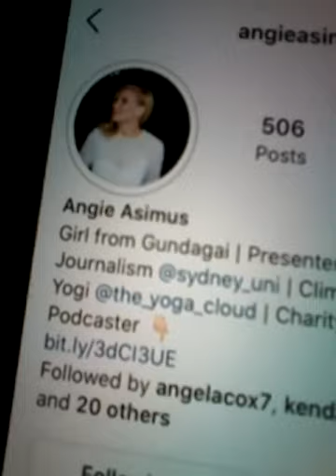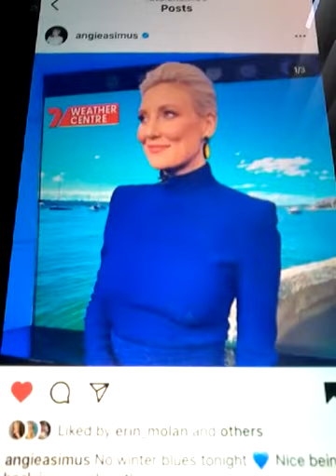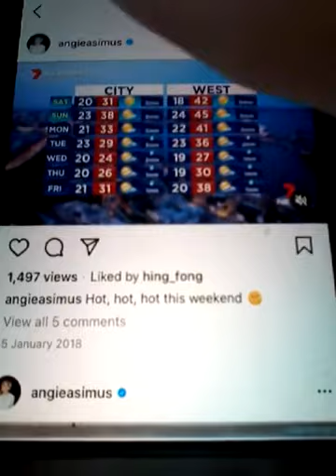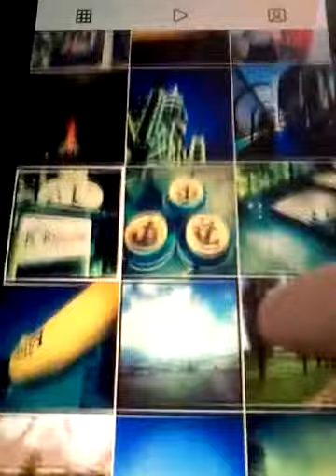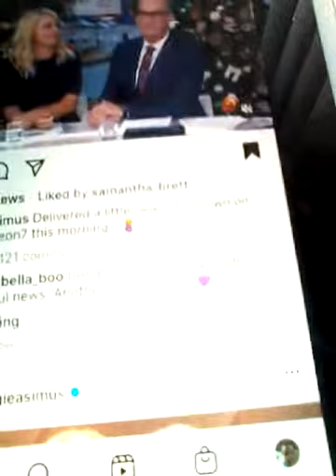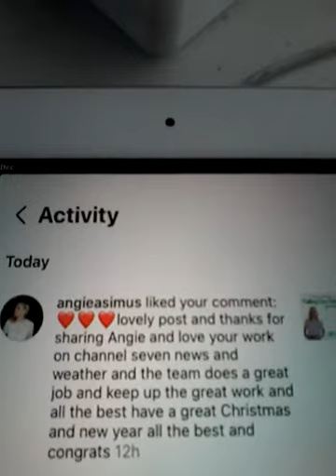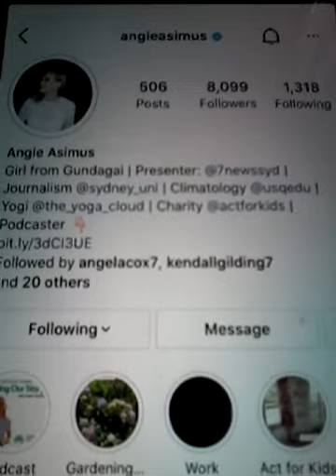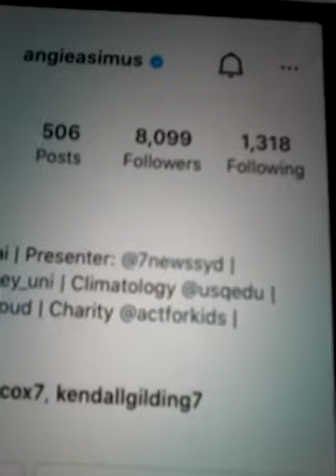2021 ANGIE ASIMUS FROM CH 7 NEWS AND WEATHER REPORTER AND LIKED MY COMMENT ON SAT 11TH DECEMBER 2021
2021 ANGIE IS FROM CH 7 NEWS AND DOES THE WEATHER OF 7 NEWS OF A WEEKNIGHTS AND IS A WEATHER CHASER AND CLIMATE GRADUATE AND SHE IS A JOURNALIST AND DOES CHARITY FOR ACT OF KIDS AS WELL AND SHE HAS 8K FOLLOWERS AND 1,318 FOLLOWING ON HER INSTAGRAM ACCOUNT AND LIKED MY COMMENT ON THE POST ON SATURDAY 11TH DECEMBER AND ON POST 1 NO 1 WITH 19 COMMENTS ON THE POST , THIS IS FOR ALL CH 7 NEWS FANS THAT WATCH 7 NEWS AND FANS OF ANGIE WITH THE WEATHER AND ALL THE FANS WORLDWIDE AS WELL HERE ARE THE FOLLOWING INSTAGRAM INFORMATION ,,
1. ANGIE HAS 8K FOLLOWERS AND 1,318 FOLLOWING - AND NOW A PODCASTER AS WELL
2. CHRISTHEGOLFER ( HUSBAND ) 2,506 FOLLOWING, 1148 FOLLOWERS
AND HOPE THAT EVERYBODY WILL LIKE THE CLIPS FROM MY INSTAGRAM ACCOUNT AND ENJOY !! ALL THE BEST !! AND THANKS ANGIE AGAIN FOR THE LIKES AND COMMENTS AS WELL THANK YOU AND I WILL LISTEN TO YOUR NEW PODCAST AND WILL KEEP ON WATCHING YOU ON CH 7 NEWS AND WEATHER AS WELL ALL THE BEST AND ENJOY AND HAVE A GREAT CHRISTMAS AND NEW YEAR 2022 !!! ALL THE BEST.